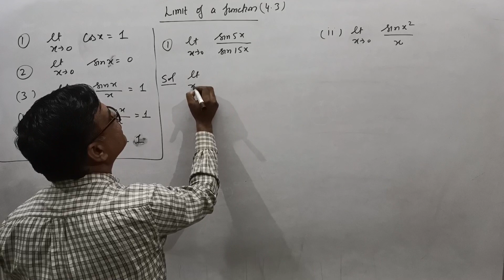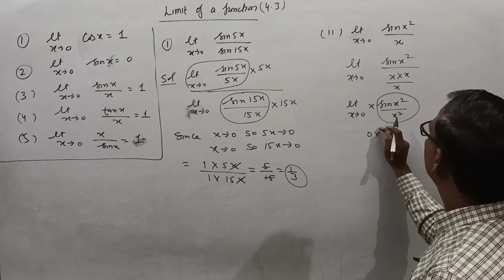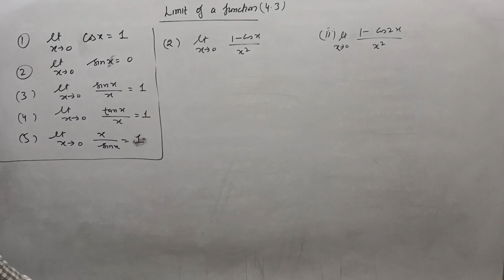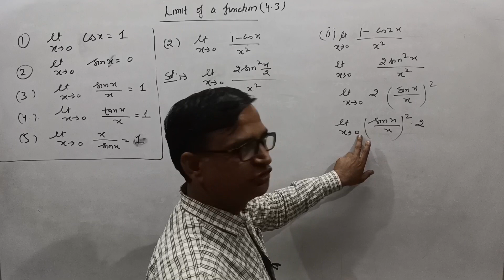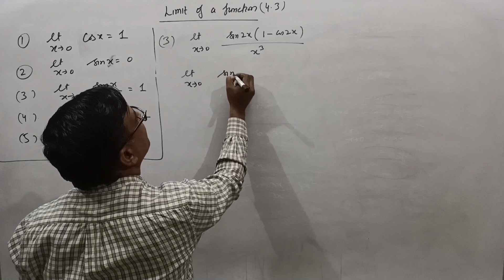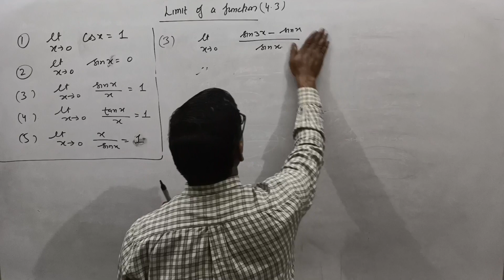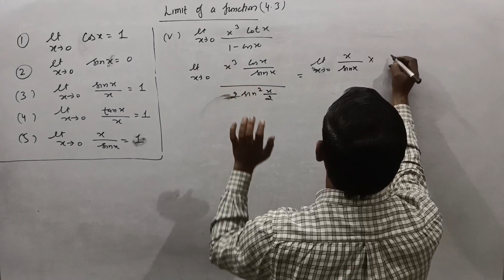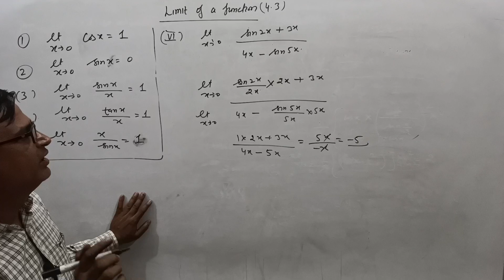limit of a trigonometric functions BCA first year exercise 4.3 calculus maths class 12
limit of a function BCA first year exercise 4.3 calculus maths class 12